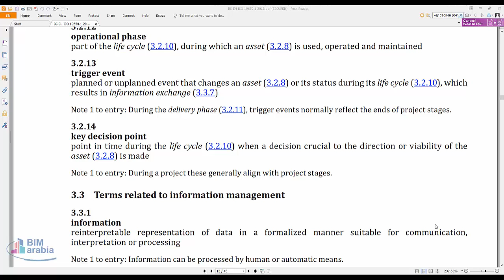BS EN ISO 19650‑1 2018 key decision point Arabic